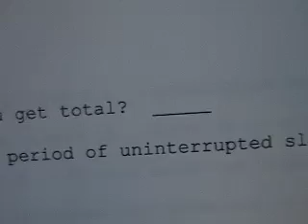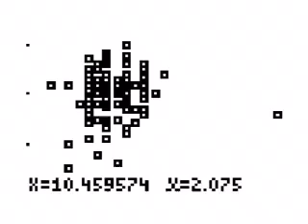Sleep Study at Davis High School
A small scale study about students at Davis High School and how their sleep effects their grades and test scores.